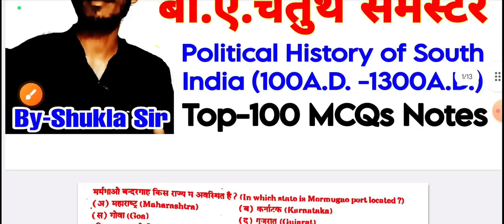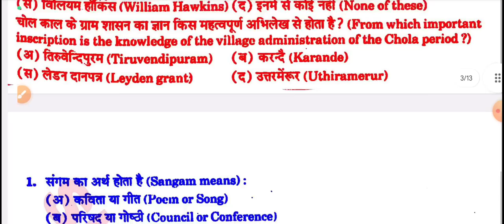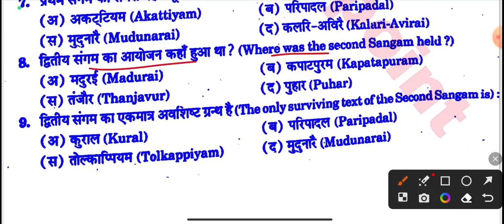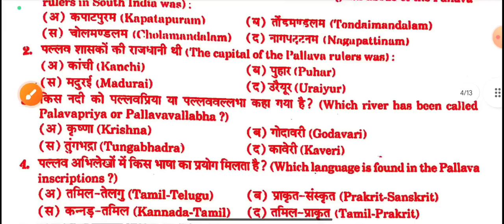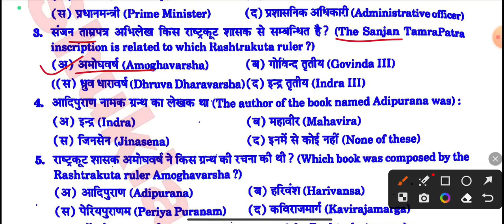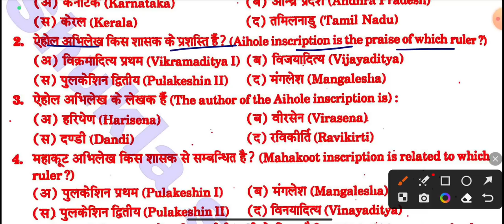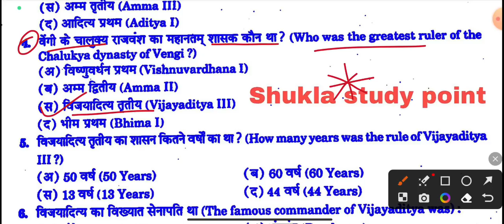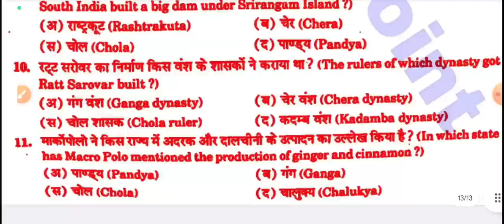🔴Live आज रात 8 बजे | Ancient history top-100 mcqs for BA 4th semester | Solved model paper-2023